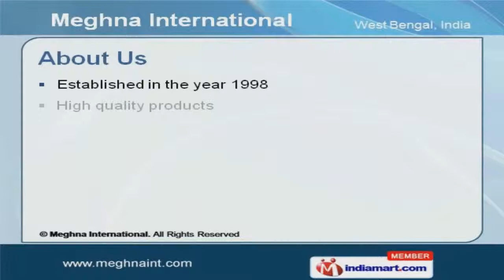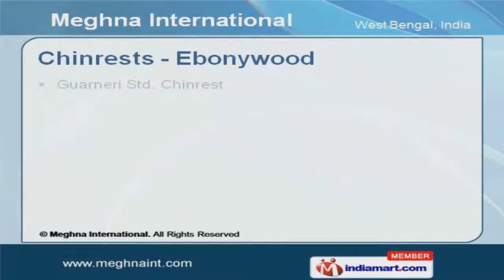Violin Accessories By Meghna International, Kolkata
Welcome to Meghna International, Manufacturer and Exporter of Stringed Musical Instrument Parts and Accessories. The company was established in the year 1998. Constant innovation and stringent quality norms make us different from others. Spacious warehouse, Competitive prices and Scheduled delivery make us the first choice of our clients. We offer a splendid range of Violin, Bass Tailpieces, Bass Endpins and Chinrests -Rosewood.Violin, Viola and Cello Pegs offered by us are widely appreciated in the market. We offer Violin, Viola, Cello, Bass Tailpieces that are a class apart. We are engaged in offering Violin, Viola, Cello and Bass Endpins that are well known for their durability. We also provide Chinrests - Ebonywood that are cost effective. Along with that we offer a wide variety of Chinrests - Boxwood that are cost effective.